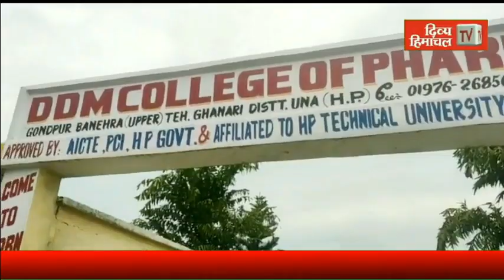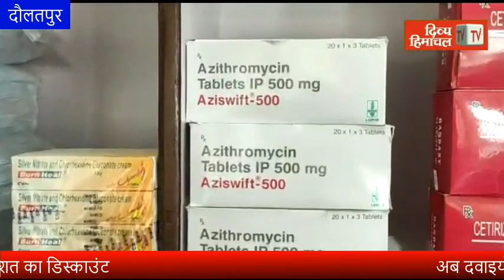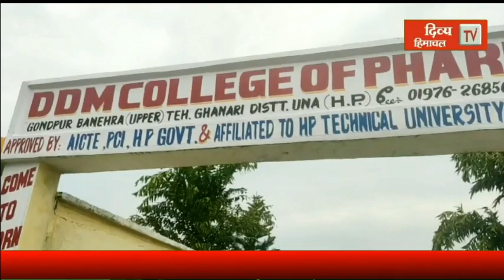अब दवाइयों पर मिलेगा दस प्रतिशत का डिस्काउंट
divyahimachaltv
dhtv,tvnews
local news
divyahimachalgoodmorning
khabre ftafat
divyahimachalgoodafternoon